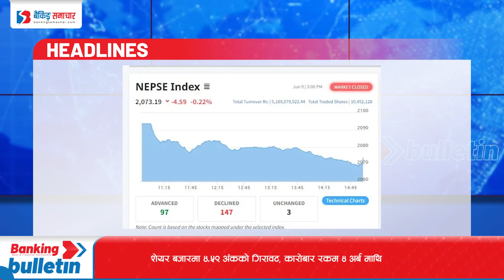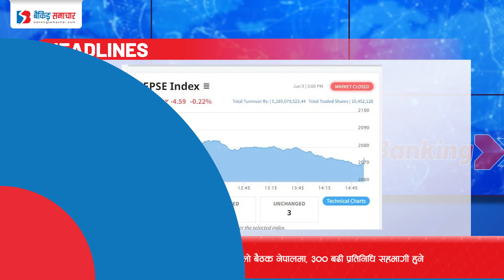Episode 456 : Banking Bulletin Presented By Banking Samachar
१. विश्व बैंकको हालसम्मकै ठुलो बैठक नेपालमा , ३०० बढी प्रतिनिधि सहभागी हुने
२. केन्द्रीय बैंकद्वारा आगामी आर्थिक वर्षको मौद्रिक नीतिका लागि सुझाव  माग
३.  बैंकहरुमा निक्षेप संकलन बढ्दो,  एकदिनमा ४ अर्बले बढ्यो निक्षेप
४. शेयर बजारमा ४.५९ अंकको गिरावट, कारोबार रकम ४ अर्ब माथि